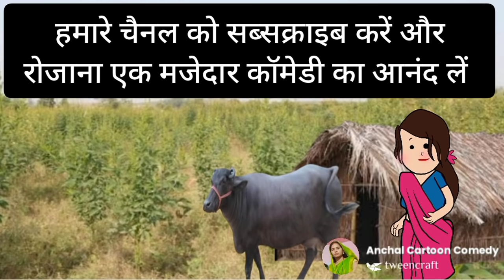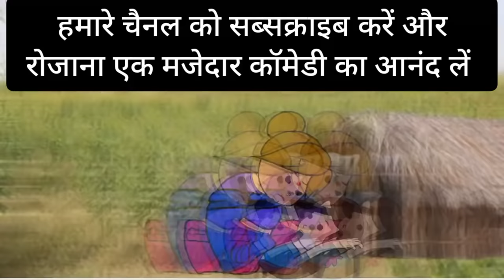ललका अव मोटका किहिन पटकी पटका 😃😃।। awadhi comedy